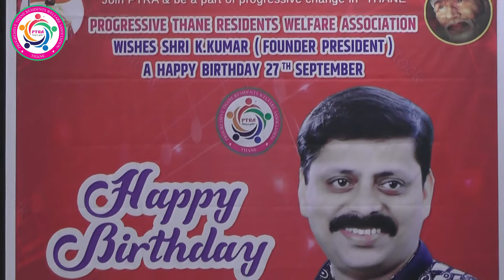BIRTHDAY CELEBRATIONS | K KUMAR | 27th SEPTEMBER 2021 | VASANT VIHAR | THANE